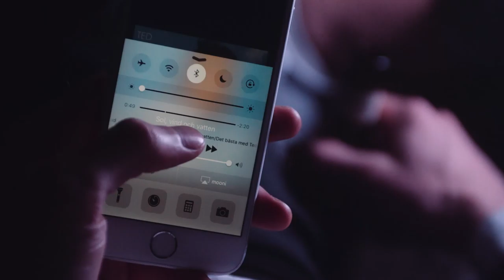Lamparas para exterior y también interior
Estas hermosas lamparas las tenemos en recaramba, no te parece un regalo precioso?